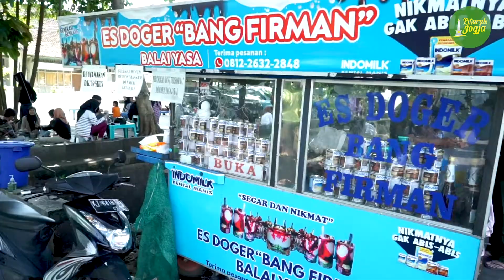Es Doger Bang Firman Balai Yasa Yogyakarta || Wisata Kuliner Viral!! #1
Halo SobatPinarak..
Mimin mau kasih rekomendasi kuliner yang seger-seger dan cocok banget buat dinikmati saat matahari terasa terik.

Es Doger Bang Firman, namanya. Mencicipi minuman satu ini emang nggak cukup satu gelas. Rasanya ingin selalu tambah karena rasanya yang nikmat, segar, dan premium karena bahan-bahan yang digunakan berasal dari bahan berkualitas, meskipun penyajiannya rasa kaki lima.

Isian es doger ini terdiri dari roti tawar yang dipotong kotak, ketan hitam, mutiara/monte, agar-agar dan alpukat. Kemudian diberikan es serut lalu disiram dengan sirup dan kental manis yang melimpah.

SobatPinarak dapat menemukan es doger ini dengan mudah karena hanya terletak di sebelah utara Balai Yasa, tepatnya di Jl. Kusbini, Klitren, Gondokusuman, Yogyakarta

Buka setiap hari dari pukul 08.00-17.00 WIB.

Untuk mencicipi segelas Es Doger Bang Firman ini, SobatPinarak hanya perlu merogoh kocem Rp 12.000 saja. Ramah dikantong bukan?

Jadi tunggu apalagi??
Yang belum cobain, yuk segera ke sana!

Hello SobatPinarak..
Mimin wants to give a culinary recommendation that is fresh and very suitable to be enjoyed when the sun is hot.

That is Es Doger Bang Firman. One glass of this drink is not enough.  I always want to add more because it tastes delicious, fresh, and premium because the ingredients used come from quality ingredients, even though the presentation tastes like street food.

This ice doger filling consists of white bread cut into squares, black sticky rice, pearl porridge/monte, jelly and avocado.  Then given shaved ice and then doused with syrup and thick sweetness that is abundant.

SobatPinarak can find this ice doger easily because it is only located at the north of Balai Yasa, precisely on Kusbini St., Klitren, Gondokusuman, Yogyakarta

Its open every day start from 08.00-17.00 WIB.

To taste this glass of Doger Bang Firman Ice, SobatPinarak only needs to spend Rp. 12,000.  Pocket friendly isn't it?

Those who haven't tried it, let's go there soon!